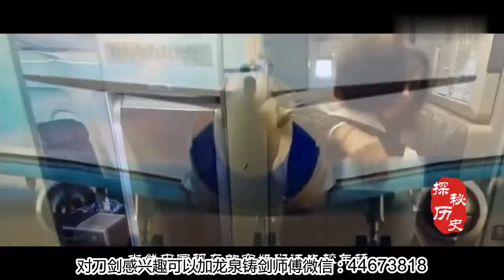中国飞机上全是美丽空姐，美国却多是大妈、大爷，这是为何？